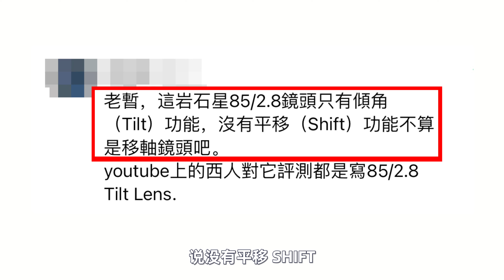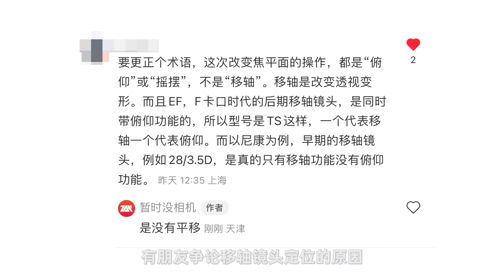焦点堆栈能代替移轴摄影吗?